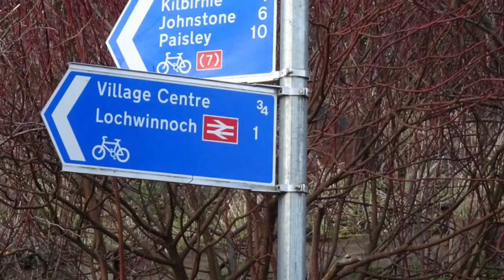Castle Semple Country Park, Lochwinnoch, Renfrewshire - NCN7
Castle Semple Country Park, Lochwinnoch, Renfrewshire is a haven for those who enjoy water sports, walking, bird watching and cycling too. There are refreshment and toilet facilities available. The Semple Trail is signposted and worth following. For a spectacular view, follow the Semple Trail along Blackditch Burn, into Parkhill Wood and up the hill to the maze. It overlooks Castle Semple Loch, Barr Loch and Kilbirnie Loch. The Park is accessible by car, train and bike. Cyclists should use NCN7, the Paisley to Kilbirnie Railway Path section. There is a RSPB reserve there too.